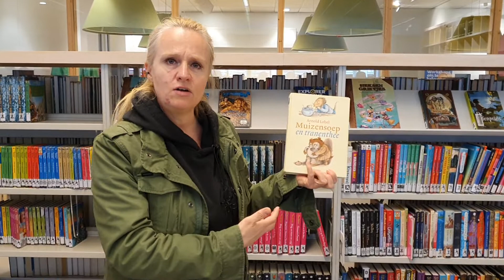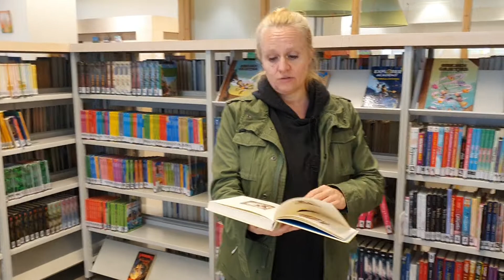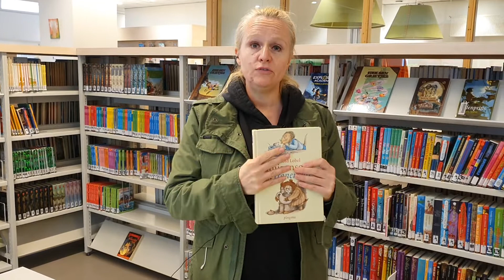Interactief voorlezen groep 3 en 4 voor leerkrachten kinderboekenschrijver Marie-Louise Sekrève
Interactief voorlezen hoe doe je dat? Marie-Louise Sekrève, kinderboekenschrijver en illustrator van o.a. de prentenboekserie van Giraf, legt uit én laat zien hoe je dat doet. En natuurlijk ook waarom het belangrijk is om de blije luisteraar actief te betrekken bij het boek. Voor alle geweldige leerkrachten en fantastische ouders die taalontwikkeling en lezen graag stimuleren. Deze video is gericht op voorlezen aan leerlingen van groep 3 en 4.
Meer willen zien of misschien meer willen weten over voorlezen voor andere leeftijden? Er zijn ook nog filmpjes over interactief voorlezen voor groep 1 en 2, groep 5 en 6 en  voor groep 7 en 8!

En zin in een leuk prentenboek van Marie-Louise zelf? Kijk voor alle boeken van Marie-Louise en Mark Sekrève op of